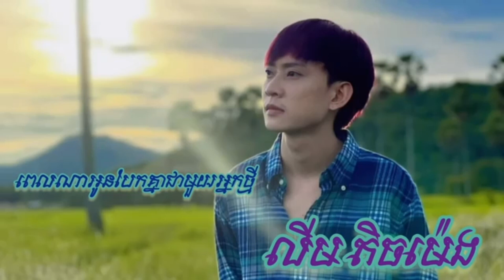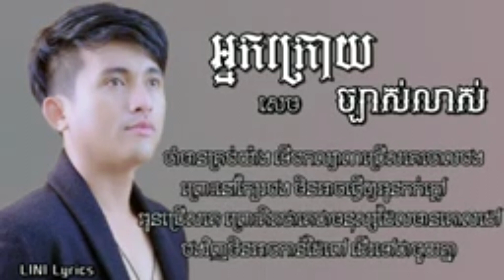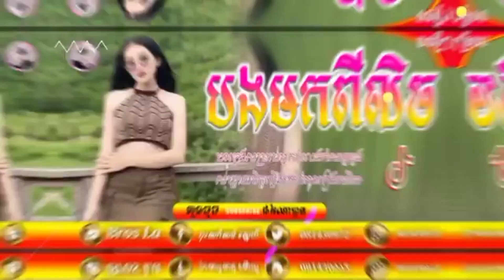ចម្រៀងពិរោះៗគួរស្ដាប់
khmersong
khmer song
khmermusic
khmer music
khmer song 2023
sad song
sad songs
sweet song
បទល្បីៗ
បទចម្រៀងល្បីៗ
បទចម្រៀងចេញថ្មី
បទថ្មីៗ
បទចម្រៀងពិរោះៗ
popular songs
new song
Tena Khimphun
collection song
old song
hd
vanda
production
rapper song
pop song
popular song
nonstop song
song
chines song
emotional
emotional song
មនោសញ្ចេតនា song
khmer nonstop song
កែវវាសនា
ម្ដេចយកប្រពន្ធចោលអូន
គ្មានកេរដេកស៊ី
ម្ដេចយកប្តីចោលបង
អ៊ីវ៉ា&ចឺម